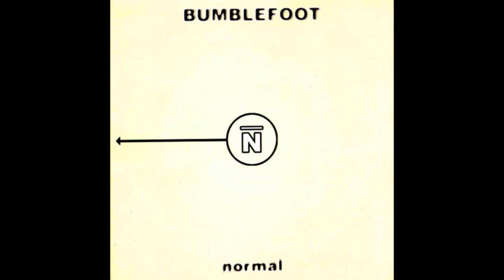Bumblefoot - Awake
Album: Normal (2005)